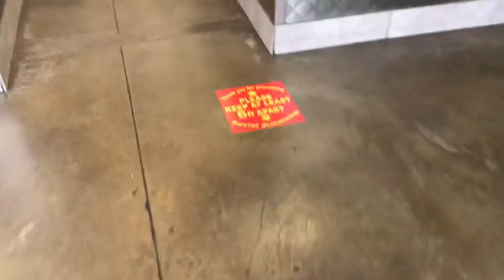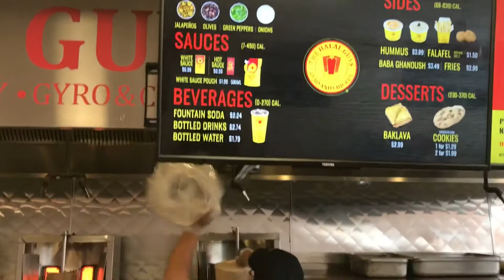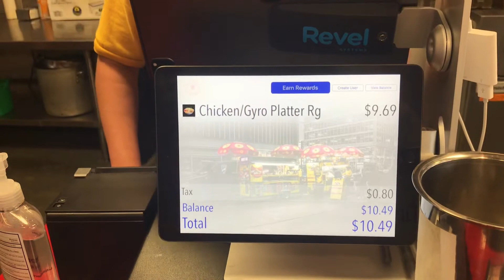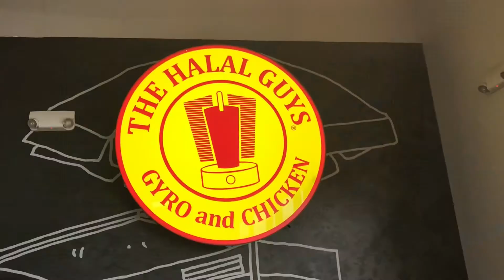Makanan Halal mulai Membanjiri Amerika. The Halal Guys Jadi Favorite.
Amerika uang merupakan negara sekuler, sejak 30 tahun terakhir ini,  mulai booming. Meroketnya makanan  halal serta banyak berdiri restauran halal itu, mulai berkibar sejak Imigran asal Mesir yakni Abdelbaseh Elsayed, mohammad Aboulenein dab Ahmad Elsaka hijrah ke Manhattan New York memulai memulai usaha makanan cepat saji..

Semula hanya melayani sopir sopir taxi yang bekerja di New York dengan membuatkan makanan hotdog. Ternyata usahanya berkembang.. kini memiliki gerai franchaise di seluruh dataran Amerika bahkan Eropa dan Asia.. alhamdulillah..